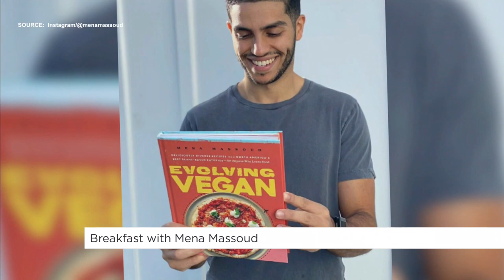Breakfast with Mena Massoud | Your Morning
The actor and author is launching the new food show ‘Evolving Vegan’.